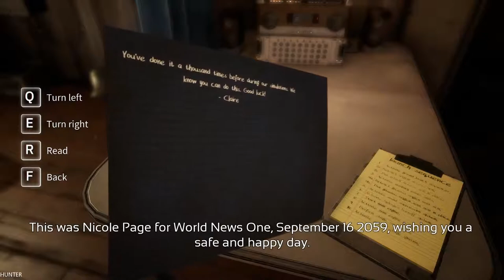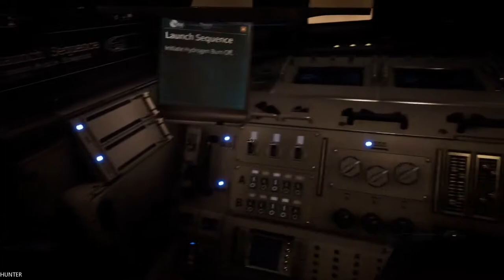Deliver Us The Moon Fortuna Gameplay GTX1080TI & INTEL I7 8700K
Deliver Us The Moon is set in the near future where Earth's natural resources are depleted. In an effort to solve the energy crisis, global powers created the World Space Agency and secured a promising new source of energy on the moon. The World Space Agency colonized and operated from the moon until one fateful night all communications with Earth ceased and the energy source was lost. Now, years later, you assume the role of Earth's last astronaut to go on a do-or-die mission to investigate what happened and save humanity.

PC Specs:
- CPU: INTEL Core i7 7700K (4.6GHZ)
- MAINBOARD: ASUS ROG MAXIMUS X HERO
- RAM: G.Skill Ripjaws V 16GB (4X 8GB) DDR4 3400 Mhz
- VGA: ASUS ROG GTX 1080TI Gaming  11G
- SSD: Samsung 850 Evo 500GBX2
- HDD: WESTERN DIGITAL 3X4 TB SATA III HDD 128MB
- CASE: CORSAIR 600T WITHE
- PSU: Corsair HX1000i 1000W Platinum
- CPU COOLER: Corsair Hydro Series H100i GTX